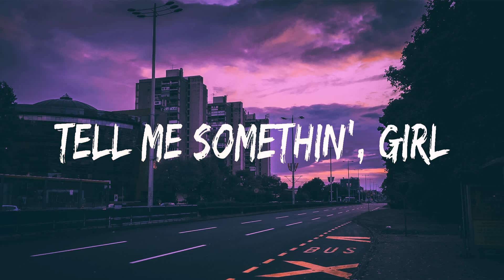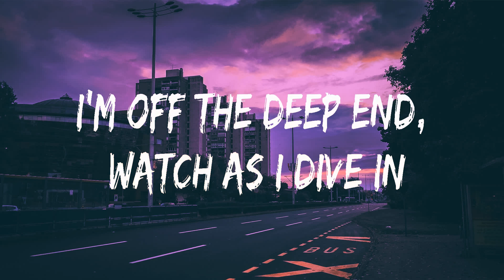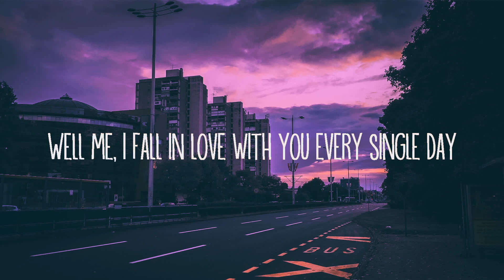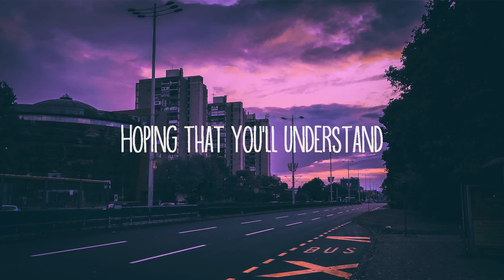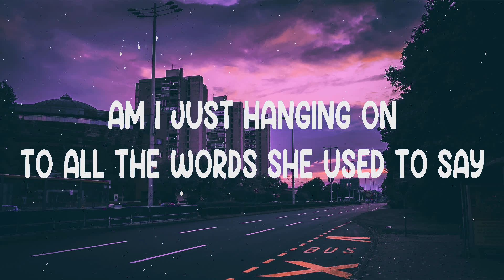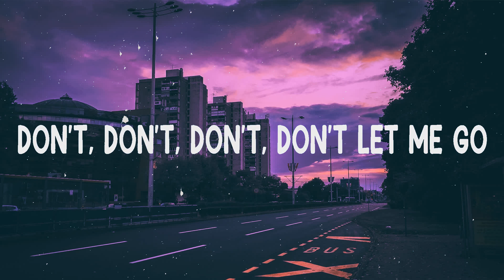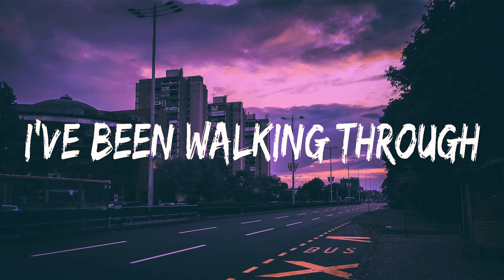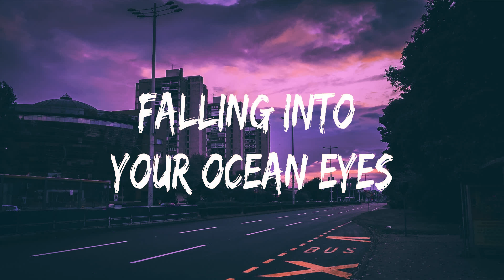Lady Gaga, Bradley Cooper ~ Shallow # lyrics # Ed Sheeran, Camila Cabello & Shawn Mendes, Billie...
Lady Gaga, Bradley Cooper ~ Shallow # lyrics # Ed Sheeran, Camila Cabello & Shawn Mendes, Billie Eilish

1. Lady Gaga, Bradley Cooper - Shallow
2. Ed Sheeran - Thinking Out Loud
3. Camila Cabello & Shawn Mendes - I Know What You Did Last Summer
4. Billie Eilish - Ocean Eyes